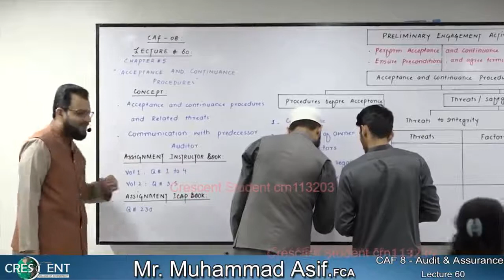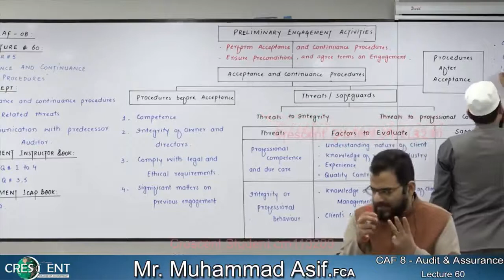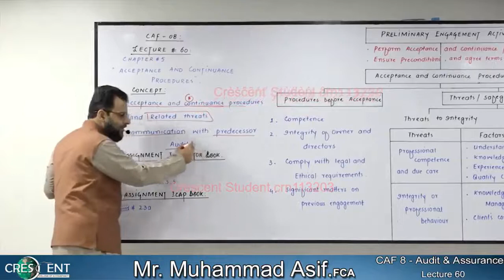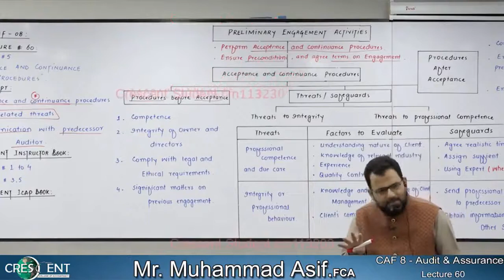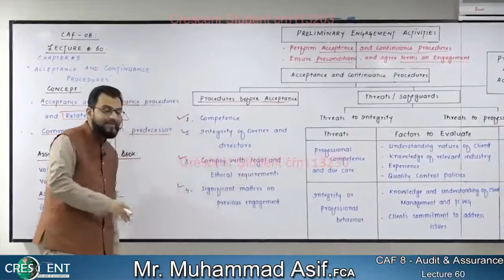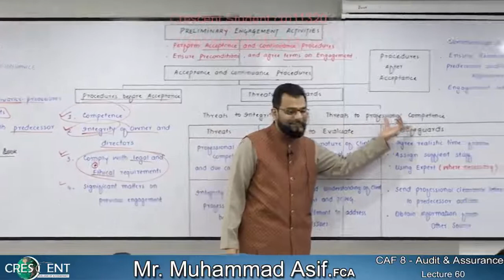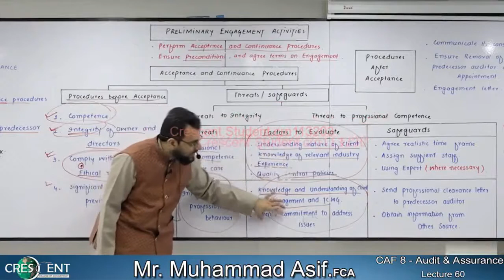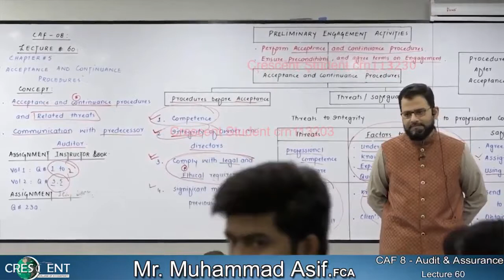CAF 8 ~ Sir Asif ~ Lecture-60